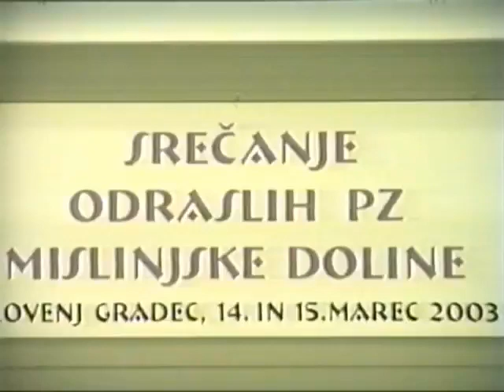MoPZ ADORAMUS - Srečanje pevskih zborov Mislinjske doline, leta 2003.